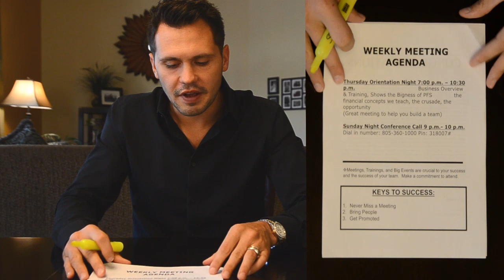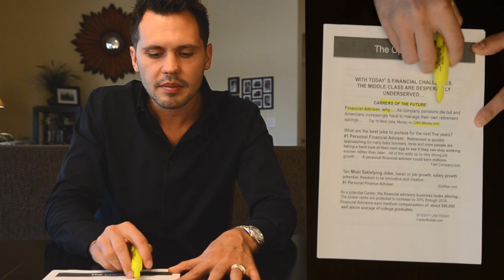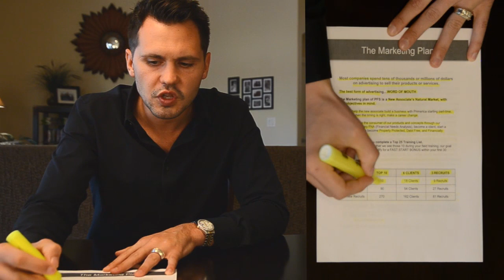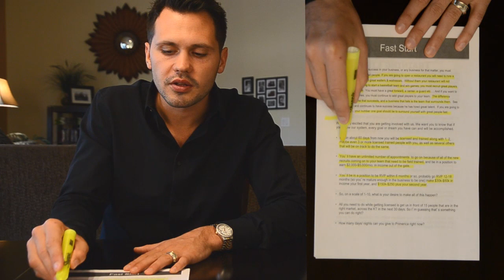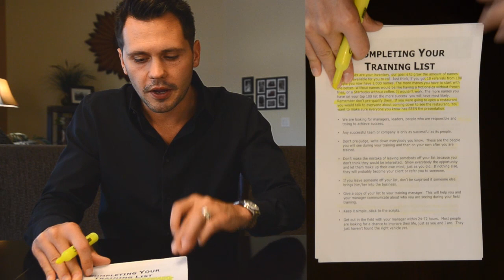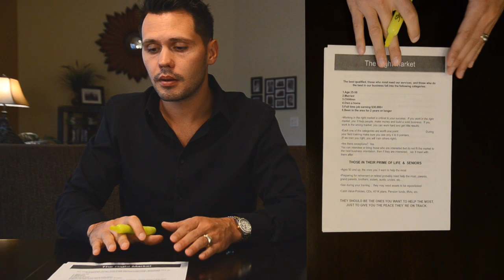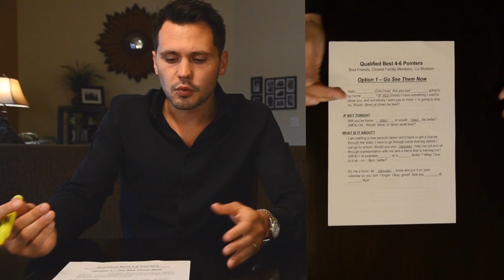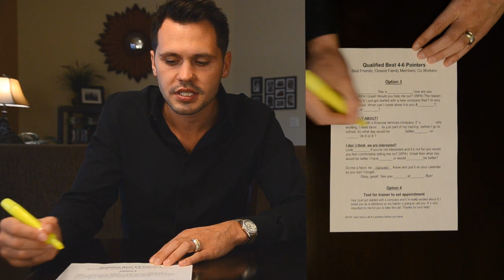Team Freedom Systems: Fast Start